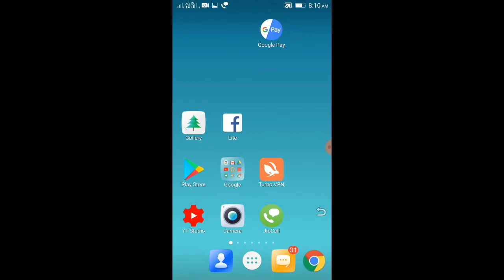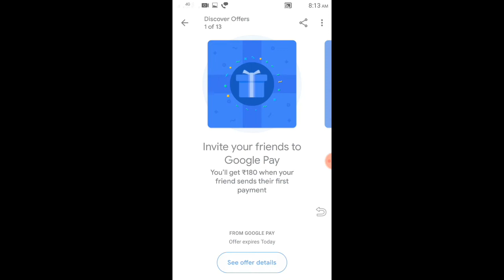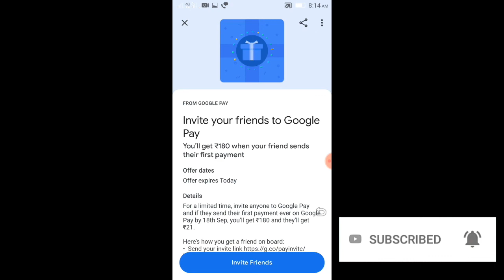Google Pay Per Refer Rs. 180 Cash back Offer | Today google pay new offer 2019| refer income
Google pay per refer 180 sirf Aaj ke liye hai Bhai looto

free phonepe cash,
cashback loan,